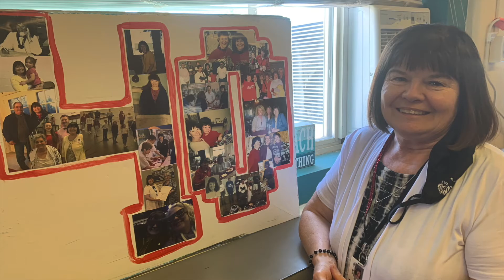Elaine 40 YEARS